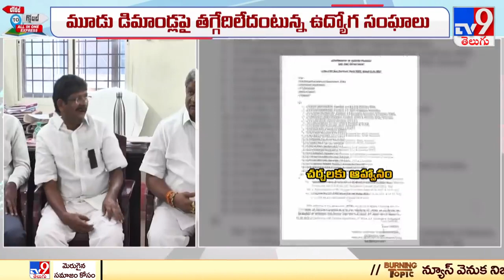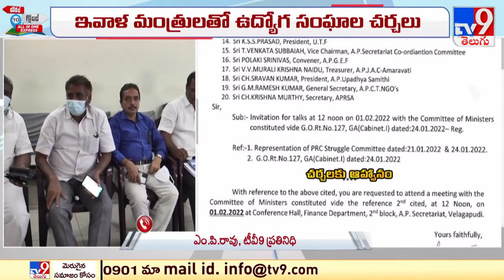AP PRC Issue : ఇవాళ ఉద్యోగ సంఘాల‌తో ఏపీ స‌ర్కార్ చ‌ర్చ‌లు - TV9